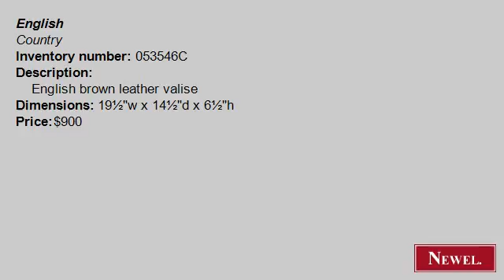Antique English brown leather valise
- Newel.com: Antique English brown leather valise (English, Country, accessories, luggage/hand bag, leather) (Newel Art and Antiques, New York City)